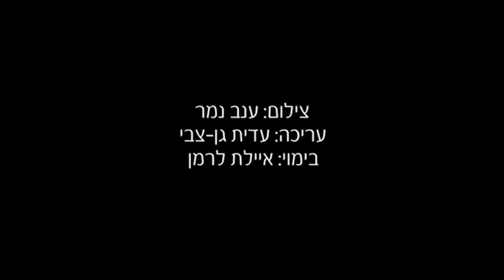אלי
תרגיל תיעודי ראשון
ביימה: איילת לרמן
צילמה: עינב נמר
ערכה: עידית גן צבי